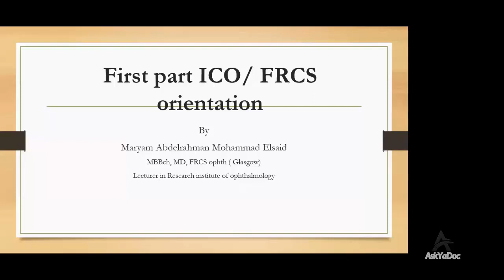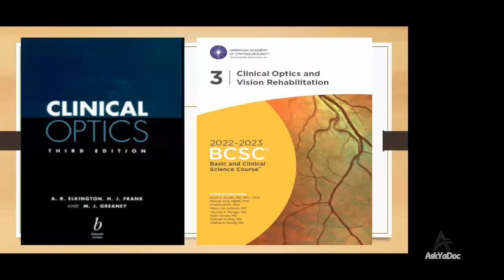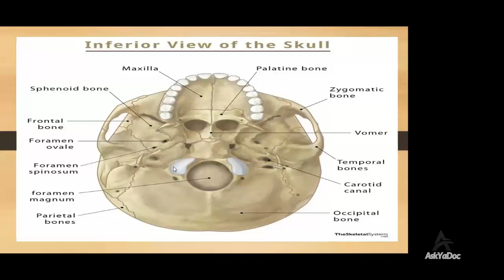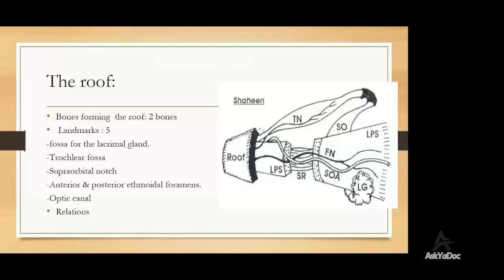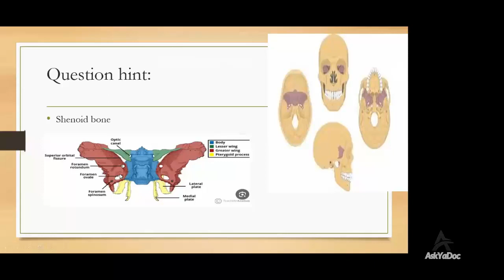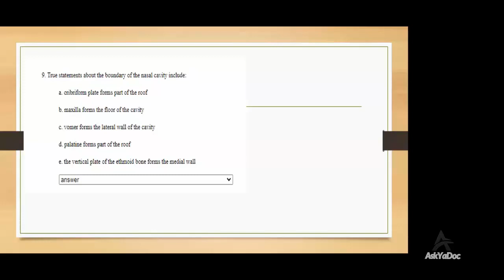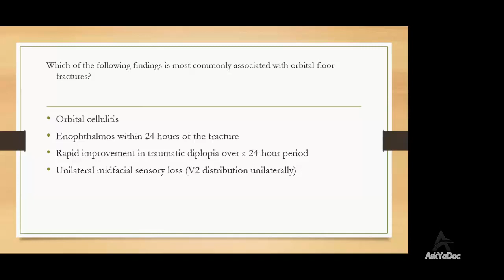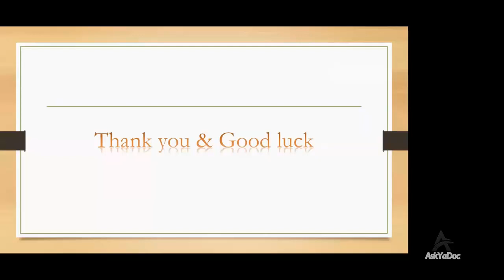FRCOphth part 1 Live course - 1st Free Lectures by Dr.Maryam Abdelrahman Mohamed 🎯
Askyadoc is A company Launched In Order To Develop Medical Courses field and sharing courses , knowledge in Egypt and All world With Techniques And Guarantee Success .
Ask Ya Doc (Medicine ) on Face book
Ask Ya Doc on Linked In
Location: 2 Hesham Labib, Al Manteqah Ath Thamenah, Nasr City, Cairo Governorate